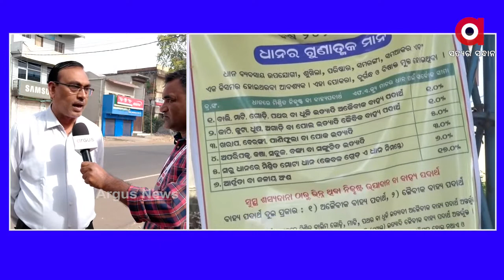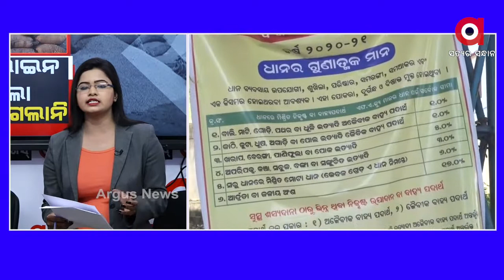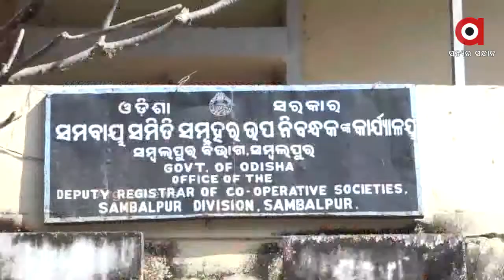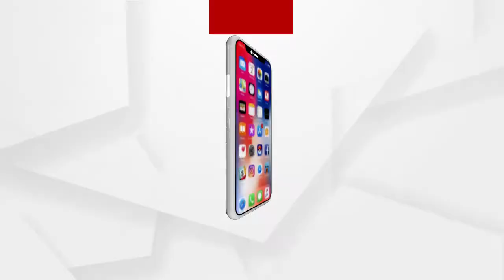NEWS ROOM LIVE : ଡେଡଲାଇନ ସରିଲା ସମସ୍ୟା ଗଲାନି